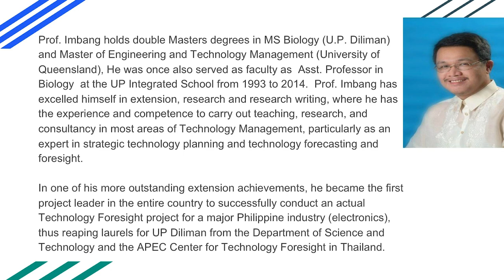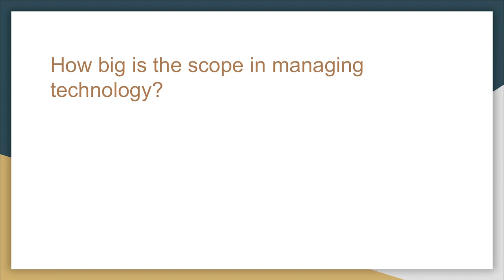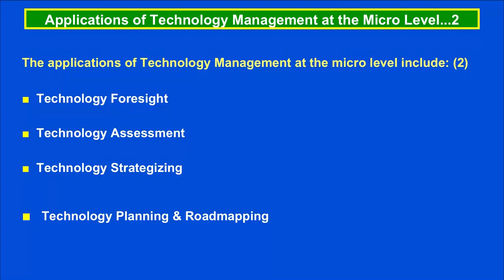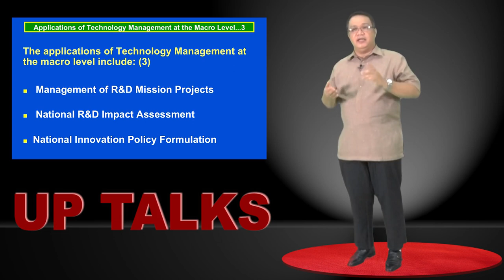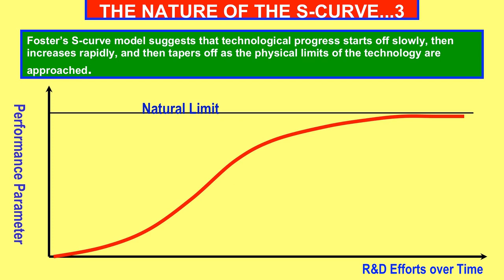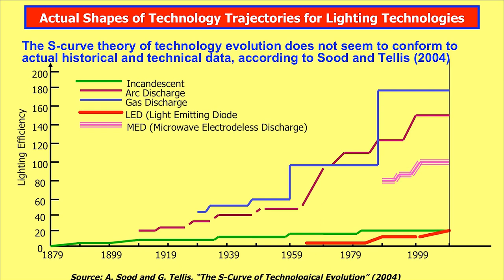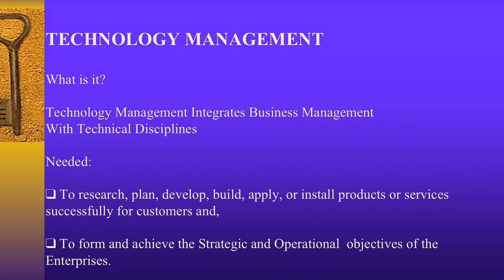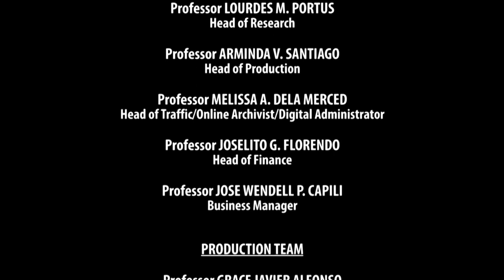UP TALKS | MY TM Journey and the Benefits from Technology Management | Prof Glen Imbang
UP TALKS
MY TM Journey and the Benefits from Technology Management
Prof. Glen Imbang

Professor. Imbang holds double Masters degrees in MS Biology (Developmental Biology , U.P. Diliman) and Master of Engineering and Technology Management (University of Queensland, Australia). He was a World Bank DOST-ESEP scholar for Management of Technology (MoT) Program of DOST.

He was once also served as faculty as Assistant Professor in Biology at the UP Integrated School from 1993 to 2014.  Prof. Imbang has excelled himself in extension, research and research writing, where he has the experience and competence to carry out teaching, research, and consultancy in most areas of Technology Management, particularly as an expert in strategic technology planning and technology forecasting and foresight.

In one of his more outstanding extension achievements, he became the first project leader in the entire country to successfully conduct an actual Technology Foresight project for a major Philippine industry (electronics), thus reaping laurels for UP Diliman from the Department of Science and Technology and the APEC Center for Technology Foresight in Thailand.

He also served as consultant and resource person to DOST PCAARD, UNIDO, ASEAN on technology foresight and some Private Institutions on technology research agenda setting. He served as faculty project adviser in almost 50 special project research conducted by the students of the technology Management Center in UP Diliman.

Professor Imbang is also sought after for his expertise in market and technology evaluation of projects and researches that have potential for commercial applications. He has evaluated around 15 TECHNICOM Projects of DOST TAPI.

Professor Imbang is married to Ma. Elena and they have two sons Nigel Glen and Kevin Glen. He works at the UP Technology Management Center in UP Diliman where he teaches Technology Management, Strategic Technology Planning and Technology Acquisition and Assimilation. He has also taught Project Management and continues to advise students in their Special Projects Capstone Project.

UP TALKS